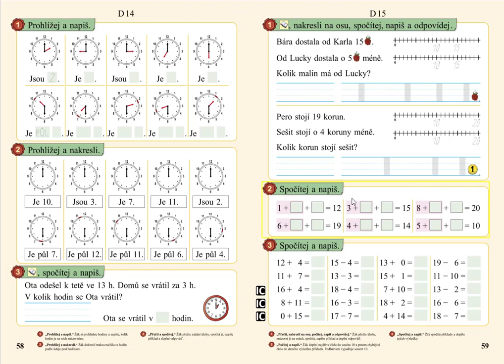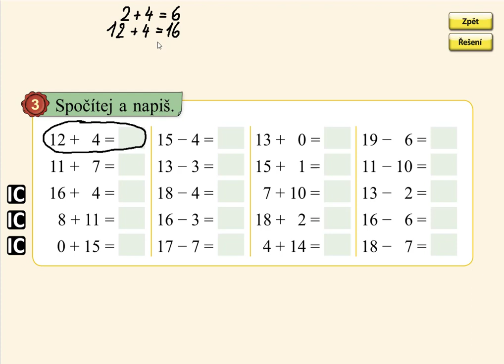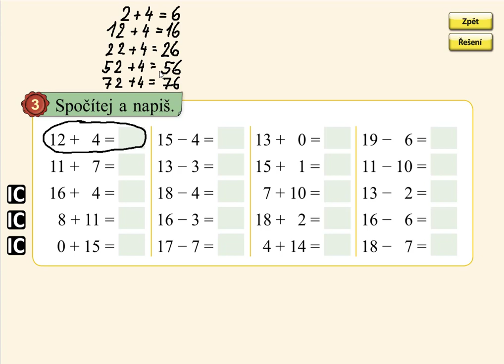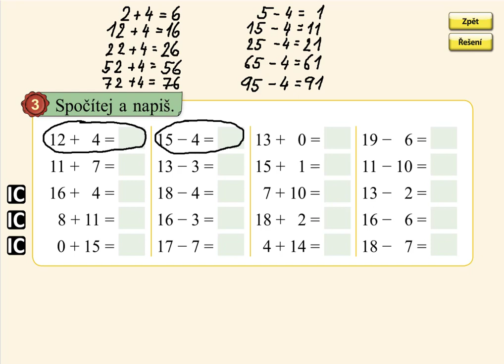Pamětné počítání, MATÝSKOVA MATEMATIKA 3. DÍL - POČÍTÁME DO DVACETI, str. 59, cv.3